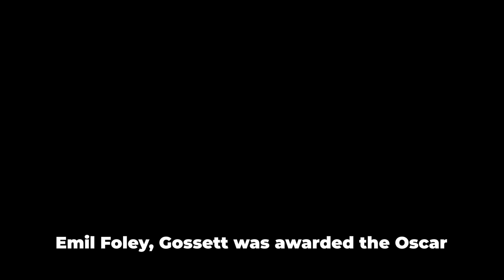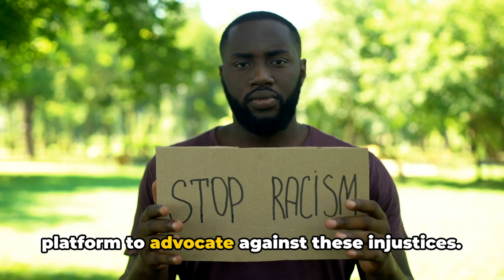A Tribute to Louis Gossett Jr A Legacy beyond Oscars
Join us on a journey through the remarkable life and career of one of Hollywood's most iconic actors, Louis Gossett Jr. From his humble beginnings to his rise to stardom, this video pays homage to the talent, dedication, and impact of a true legend.

Discover Gossett's early years, where he navigated the challenges of growing up in the racially segregated South, to his breakthrough role in the groundbreaking film "An Officer and a Gentleman," which earned him an Academy Award for Best Supporting Actor, making him the first African American male to win in that category.

Explore Gossett's diverse body of work, spanning decades and genres, from powerful dramas to unforgettable performances in popular TV series. From his roles in classics like "Roots" and "Iron Eagle" to his recent work in modern hits, Gossett's talent has left an indelible mark on the entertainment industry.

Through interviews, behind-the-scenes footage, and heartfelt commentary, gain insight into Gossett's passion for his craft, his advocacy for social justice causes, and his enduring legacy as a trailblazer for diversity and representation in film and television.

Join us as we celebrate the life and achievements of Louis Gossett Jr., a true cinematic icon whose talent continues to inspire and captivate audiences around the world. Don't miss this tribute to a legend whose impact will be felt for generations to come.